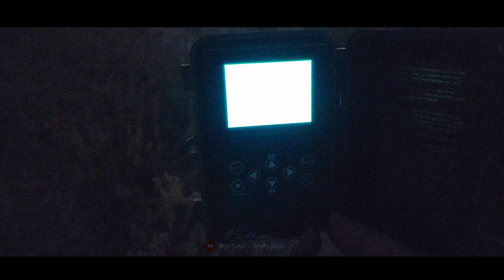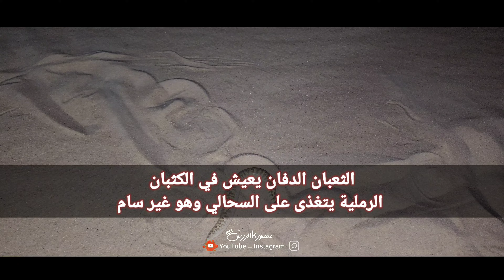ثعبان الدفان .. جولة سريعة - 4K#Wild_life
لا تنساني من الايك والاشتراك والنشر لان هذا الشي يدعمني كثير ويخليني استمر ❤️

منصورKالزريق

insta.mmranm

ــــــــــــــــــــــــــــــــــــــــــــــــــــــــــــــــــــــــــــــــــــــــــــ
حياكم الله 👇🏻